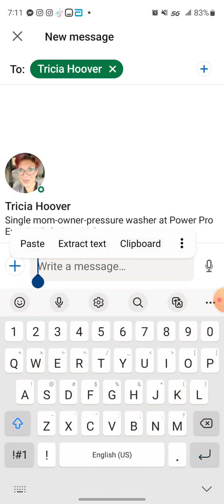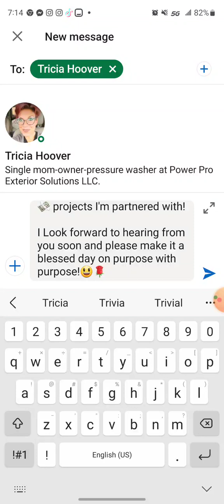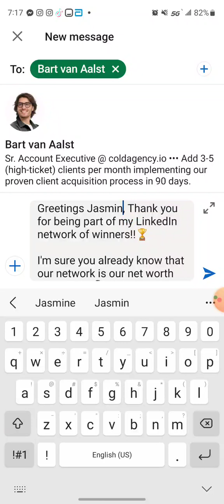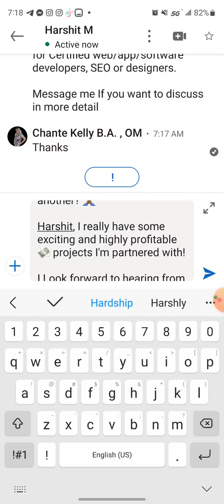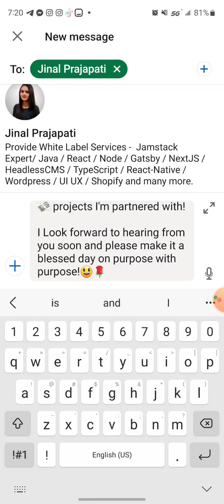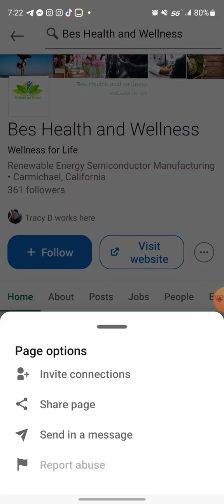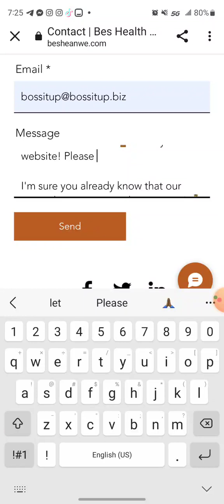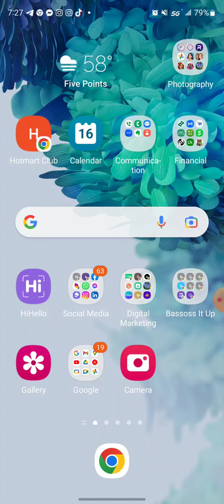Boss Lead Generation Part I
Greetings!! Thank you for being part of my YouTube network of winners!!🏆

I'm sure you already know that our network is our net worth, yes or yes! 💰

With that said… would it be OK if we networked together to see how we can possibly bless one another? 🙏🏾

My friend, I really have some exciting and highly profitable 💸 projects I'm partnered with!😉

I look forward to hearing from you sooner rather than later, and please make it a Bossed Up blessed day on purpose with purpose!😃🌹